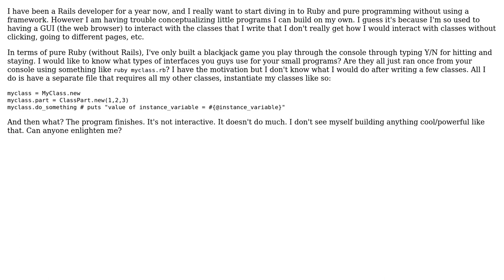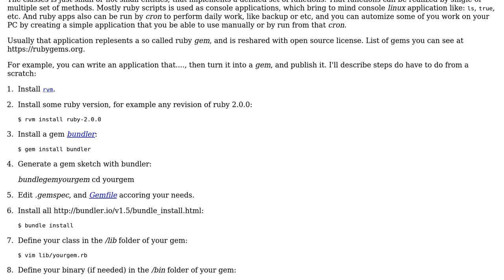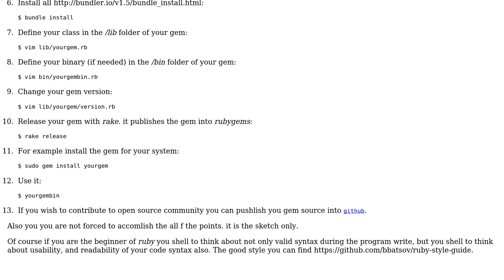Software Engineering: Programming beginner: Options for small program interfaces? (2 Solutions!!)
Software Engineering: Programming beginner: Options for small program interfaces?

With thanks & praise to God, and with thanks to the many people who have made this project possible! | Content (except music & images) licensed under CC BY-SA | Music | Images & others | With thanks to user ? user thorsten muller user bigpotato and the Stack Exchange Network Trademarks are property of their respective owners. You are responsible for your own actions.